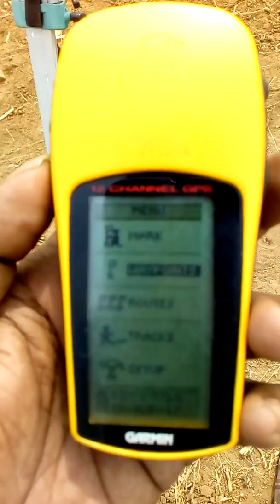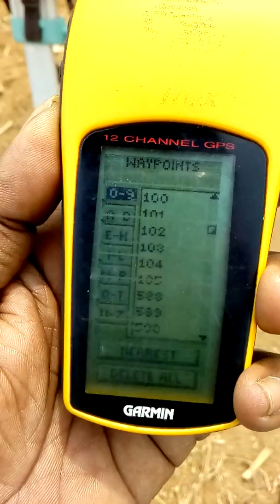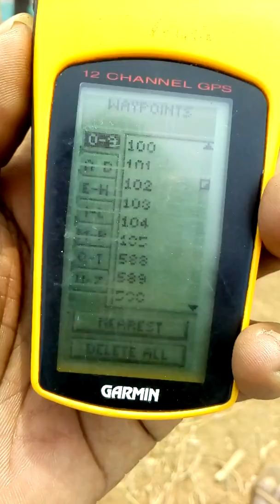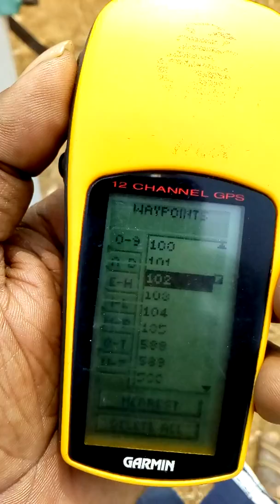What is gps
In this video clearly explained about what is global positioning system and how to mark the point and mean sea level